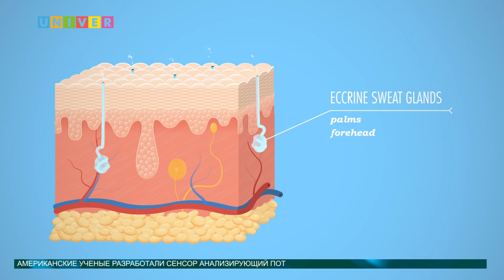Новости науки 03.09.2016